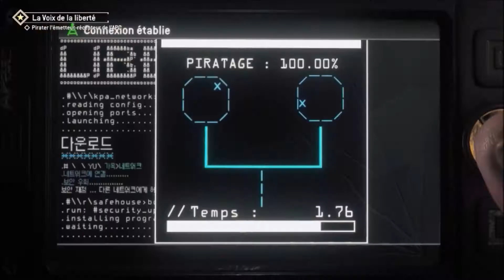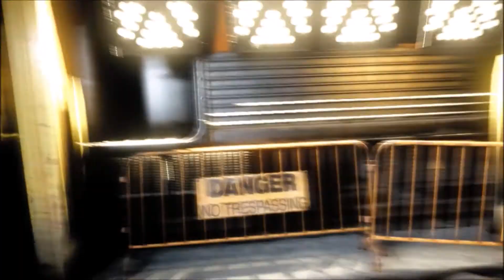Homefront : The Revolution - Que la Revolte commence ( Gameplay Fr/Hd )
Pour jouer avec sur :
Sur Pc : bande2loser_69
Gamer Tag XB1 : bande2loser
Sur Steam : bande2loser
venez me parler sur mon Teampspeak:

Bande2loser.verygames.net

Si tu as lu la description, met " B2L " en commentaire !

MERCI A VOUS TOUS =D